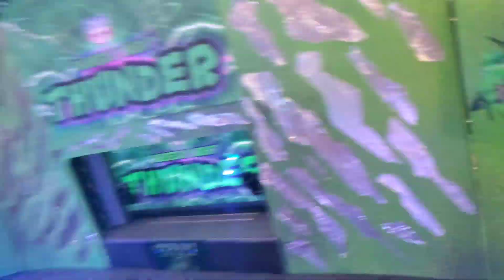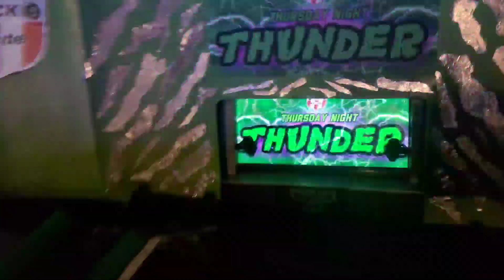Diecast Monster Truck Racing! (Thunder Episode: 104)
We kick off a brand new season of Thunder right here tonight, And we have a great field of trucks ready to hit the track! Rage will make its Thunder debut! Also the old Veteran returns in Wild Hair and is trying to claim a record 12th Championship! Also Bounty Hunter is back this season and after taking 2 victories in the May season they are definitely one truck to watch! Plus a brand new Grave Digger debuts here tonight as well with a fresh 40th Anniversary body! We kick off the June season of Thunder right now on the Monster Truck Attitude youtube channel!